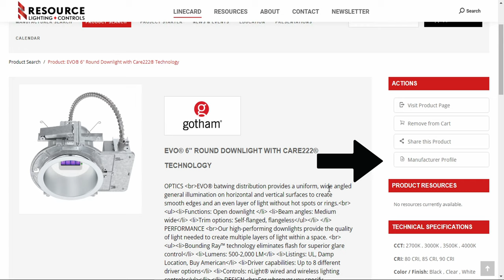Linecard Update May 2023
Resource Lighting + Controls Linecard function is constantly improving to make finding what you need easier. Our latest upgrade will make specifying lightning fast. In under a minute, I found a fixture that met my detailed specifications and saved it in my "shopping cart" without needing to sign in or create an account.

You can search by product description only, but in order to narrow your search by CCT, CRI, efficacy, finish, listings, lumens, materials, ratings, voltage, warranty, etc, you must:

1. Select a product category such as pendant, ceiling, track...
2. Type in the product description such as downlight, acoustic, troffer...

to try it out for yourself.